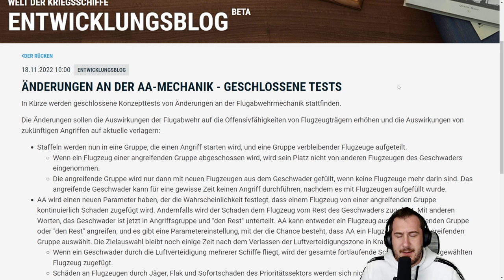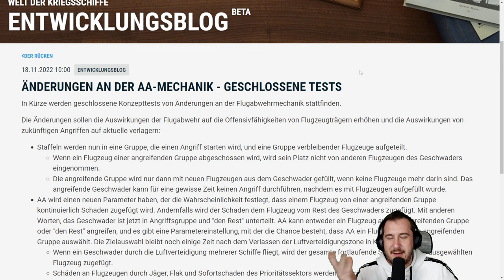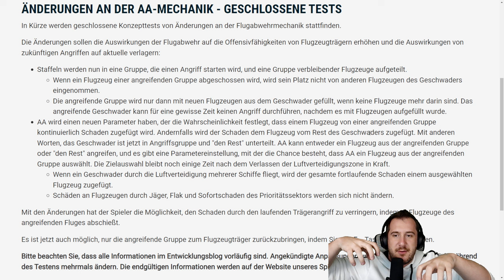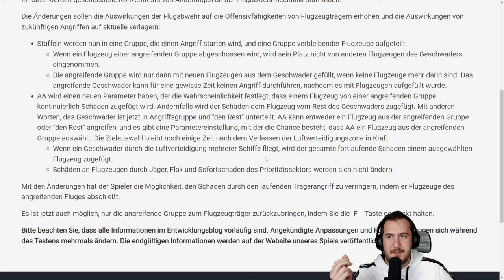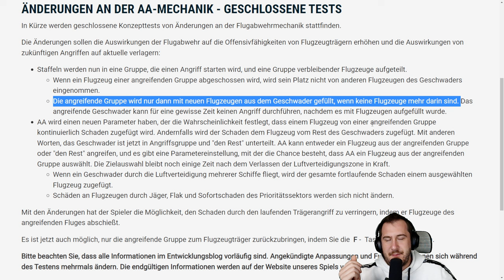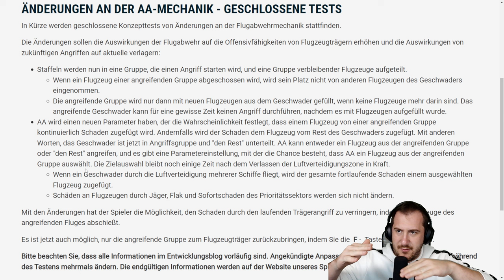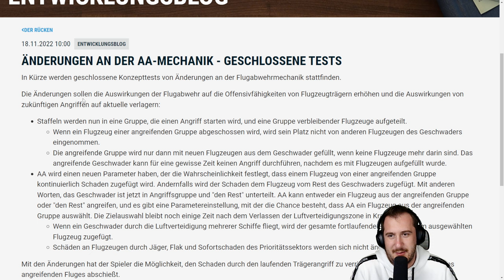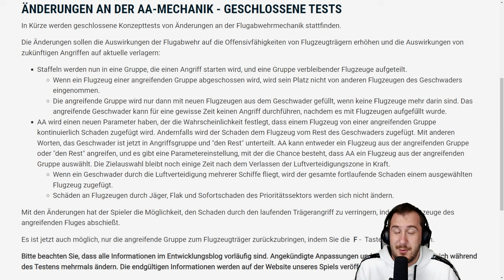Flak vs. Flugzeugträger *Konzepttest* ⚓️ in World of Warships 🚢